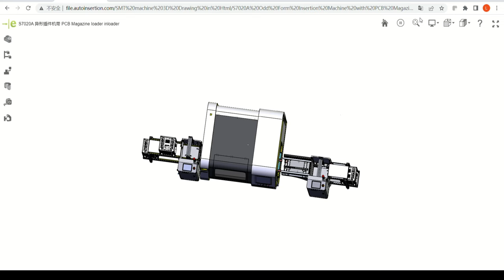Odd Form Components Assembly machine solution